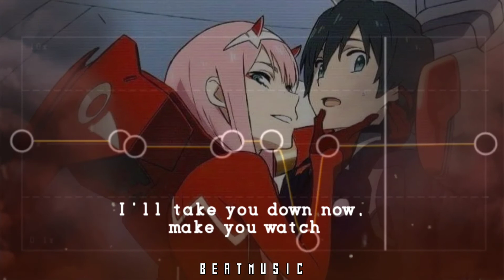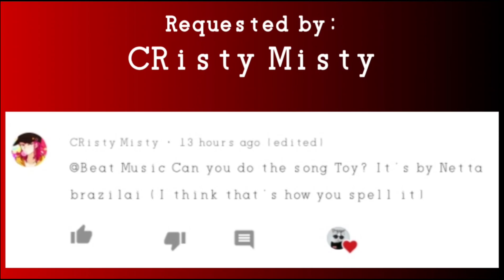Toy by Netta Barzilai [Capcut Audio Edit - Curve]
Requested by CRisty Misty

[LYRICS]

Look at me, I'm a beautiful creature
I don't care about your "modern time preachers"
Welcome boys, too much noise, I will teach ya
(Pam pam pa hoo, turram pam pa hoo)
Hey, I think you forgot how to play
My teddy bear's running away
The Barbie got something to say, hey, hey, hey
Hey! My "Simon says" leave me alone
I'm taking my Pikachu home
You're stupid just like your smartphone
Wonder Woman don't you ever forget
You're divine and he's about to regret
He's a bucka-mhm-buckbuckbuck-mhm boy
Bucka-mhm-buckbuckbuck
I'm not your bucka-mhm-buck-mhm-buck-mhm
I'm not your toy (Not your toy)
You stupid boy (Stupid boy)
I'll take you down now, make you watch
We're dancing with my dolls on the motha-bucka beat
Not your toy (Cululoo, cululoo)
(Cululoo, cululoo)

This Channel and I don't claim any rights over any graphics, picture, music and any used in this Video.